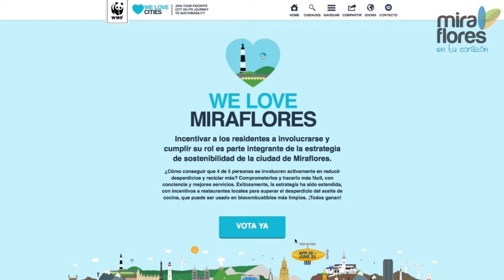We love Miraflores - Sandra Plevisani